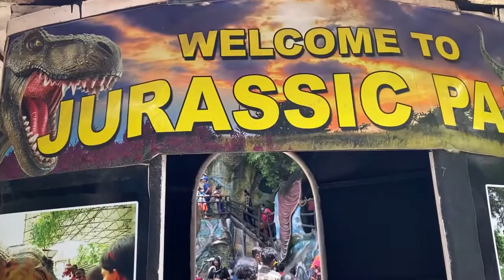Dinosaurs | Jurassic world | horrible cave